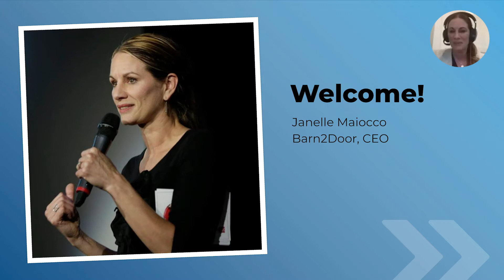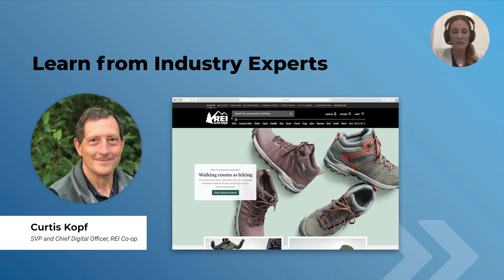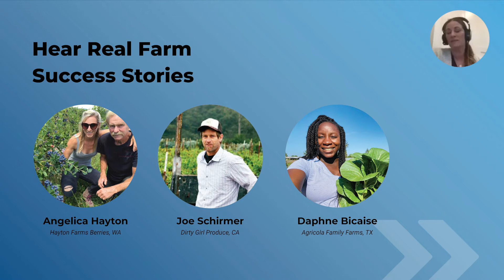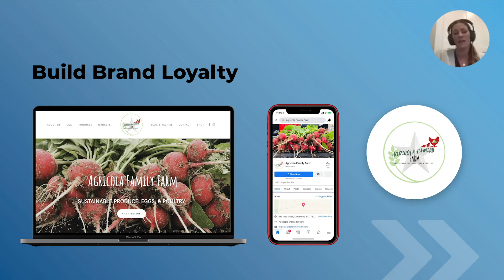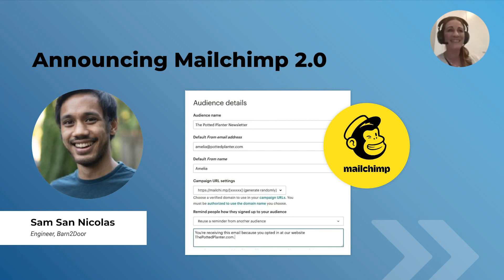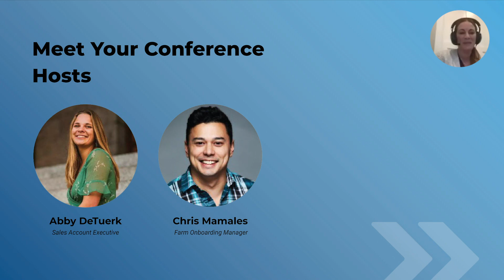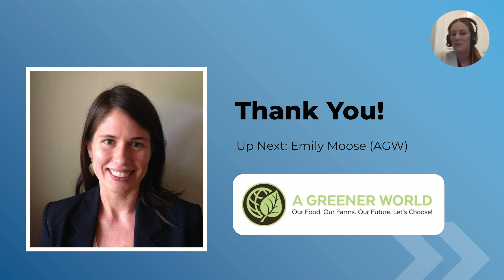Product Announcement and Preview - Janelle Maiocco, CEO of Barn2Door